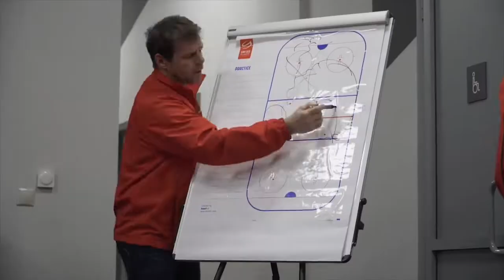Light on for Lucerne2021 ❄️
Light on for the 2021 Winter Universiade and the compatibility of top-level sport and studies.
For the legacy in the field of sport of the Winter Universiade 2021, the main objective is to further improve the conditions for reconciling top-level sport and studies. Swiss University Sports, together with the Swiss Olympic Team, is making strong efforts to ensure that young people do not have to choose between top-level sport and studying, but can combine both. Those who can manage two careers at the same time acquire skills that are crucial for success in both sport and professional life.